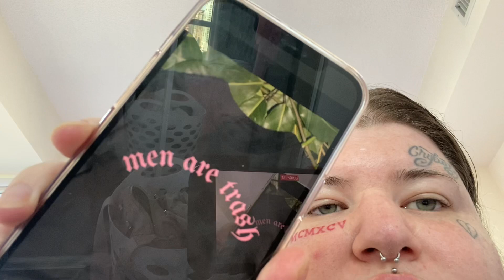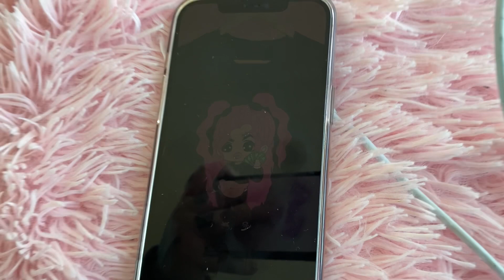Updated condo tour